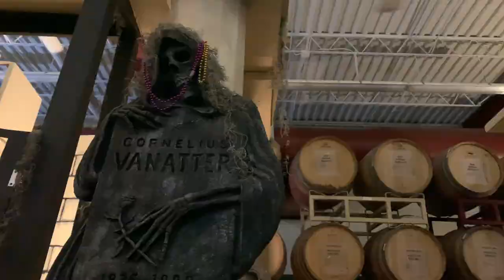PRE PANDEMIC PARTY - MARDI GRA MASQUERADE 2020 - STONE & KEY WINE CELLARS - FUN TIMES WITH FRIENDS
This video shows the Mardi Gras Voodoo Masquerade Carnivale 2020 event hosted at Stone & Key Wine Cellars in Bucks County, PA. This Bourbon Street style event was FILLED with mystery and wonder. They had fabulous actors, aerialists, tarot card readers, and acrobats from the Mystic Krewe of Pandora Regina produced by Shadow and Flame. This video also highlights my childhood best friend and my best friend from college - how lucky I am to have such amazing friends attend such a cool event with me?! They had a few secret locked boxes around the event, and I was lucky enough to be a key holder! Inside the locked box I found an awesome bottle of wine.